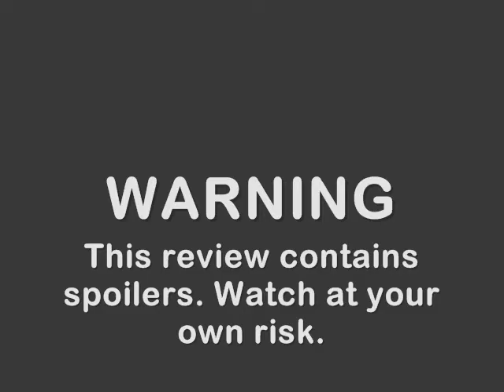"The Last House On The Left" (1972) Movie Review, Part 1/3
The Last House On The Left (1972), written & directed by Wes Craven and produced by Sean S. Cunningham. Starring David Hess, Fred Lincoln, Jeramie Rain, Marc Sheffler, Sandra Cassel, and Lucy Grantham. Unrated. 8/10